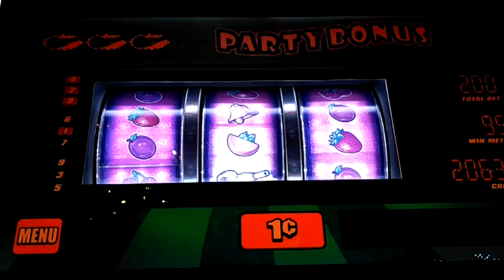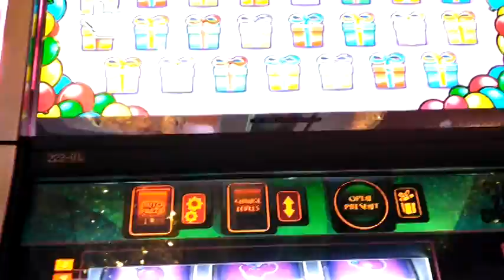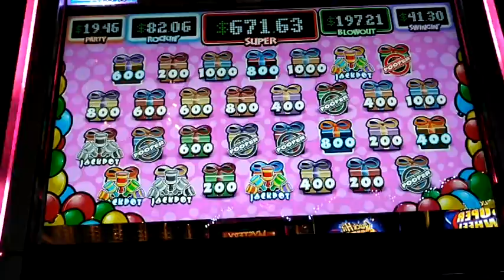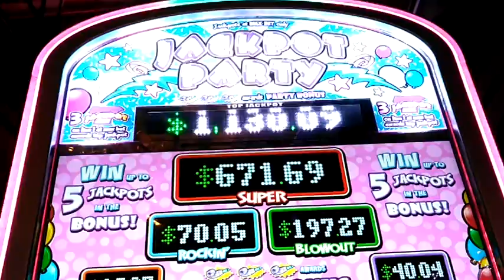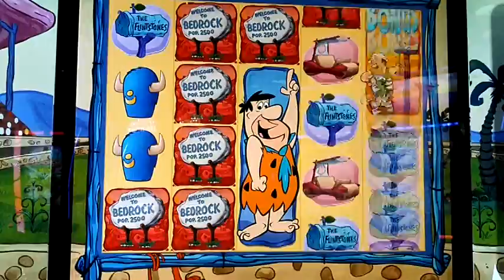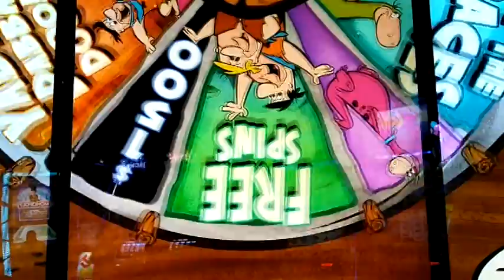Slot Play 12 9 2020 Cosmo Fred Flintstone Bonus